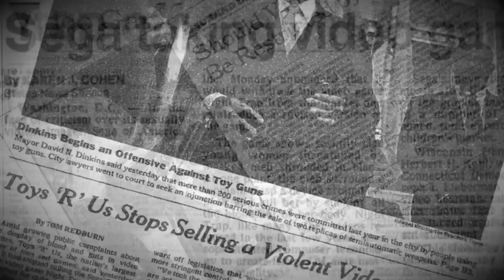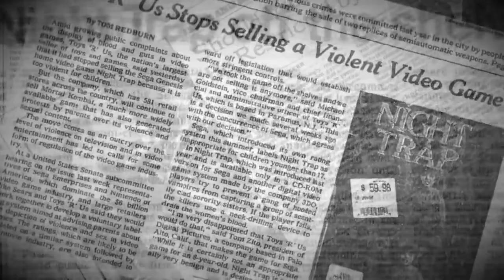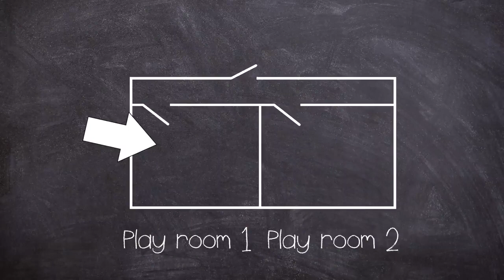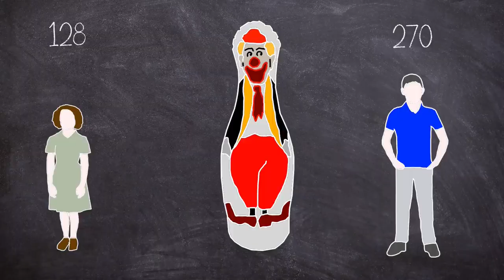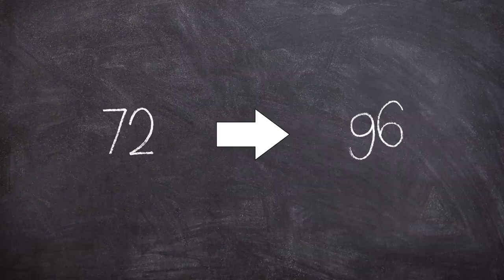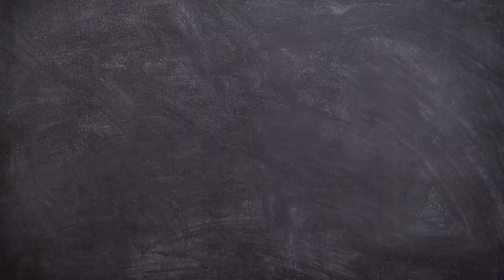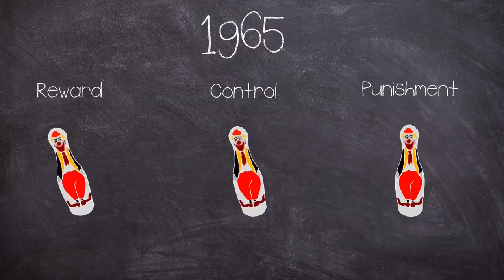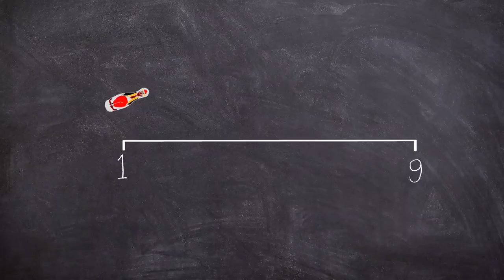The Bobo Doll Experiment 1963 | Psychological Experiment On Children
The Bobo doll experiment is the name for a series of experiments performed by psychologist Albert Bandura to test his social learning theory.

Between 1961 and 1963, he studied the behaviour of children after they watched an adult model act aggressively towards a Bobo the clown doll.

The most famous version of the experiment measured the children's behaviour after seeing an adult model rewarded, punished, or experience no consequence for physically attacking the Bobo doll.

The results of the experiment would be used as the justification of the anti video game movement of the 1980 and 1990s.

The study was considered controversial but not as bad as the Baby Albert study.